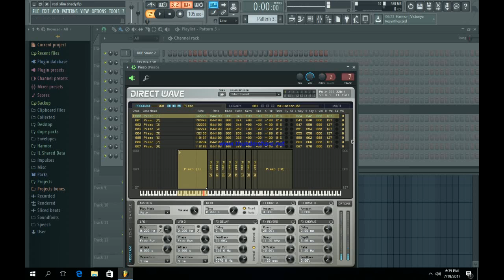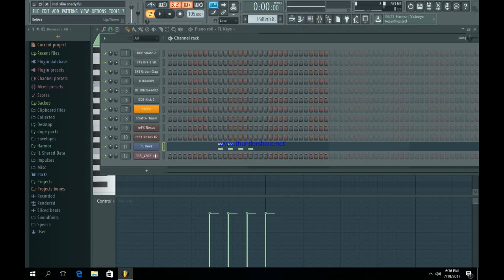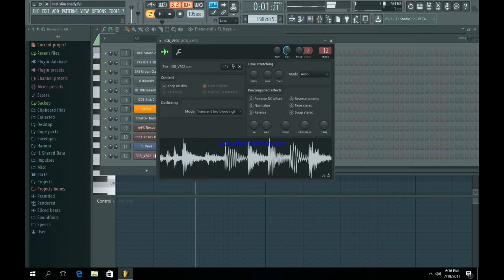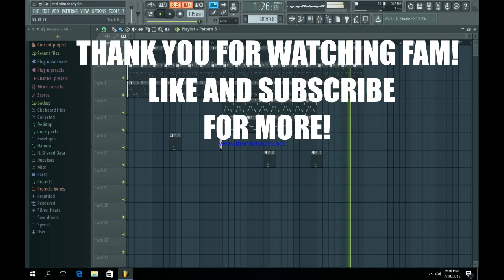The Real Slim Shady Beat Remake | FL Studio